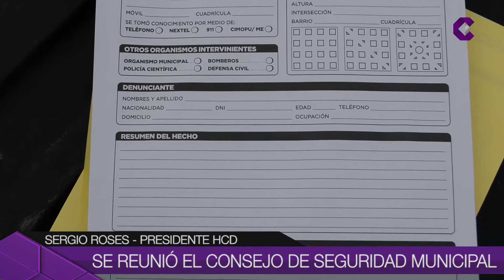SE REUNIÓ EL CONCEJO DE SEGURIDAD MUNICIPAL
Se reunió en el concejo deliberante.  Participaron concejales y funcionarios del ejecutivo. Se analizó el aumento de las denuncias por delitos en la ciudad